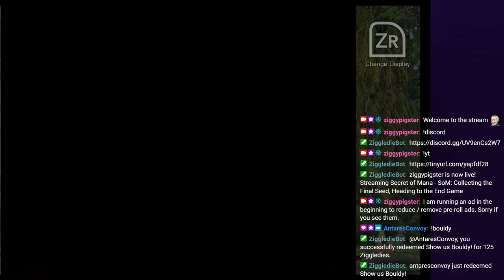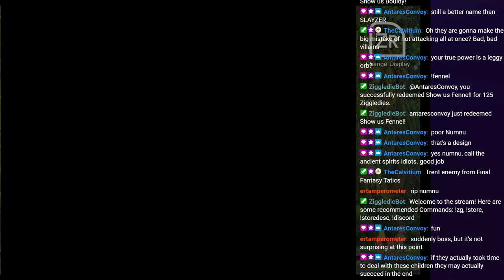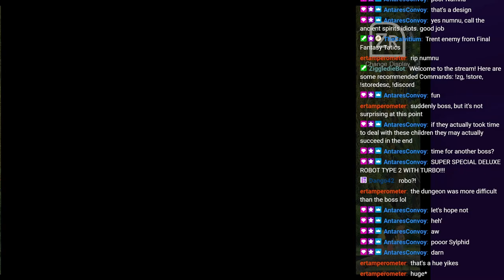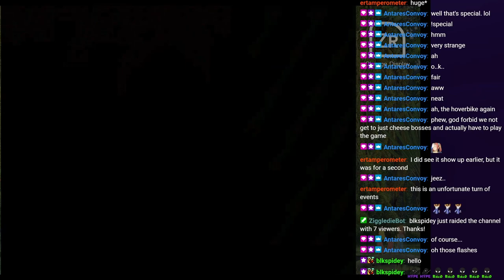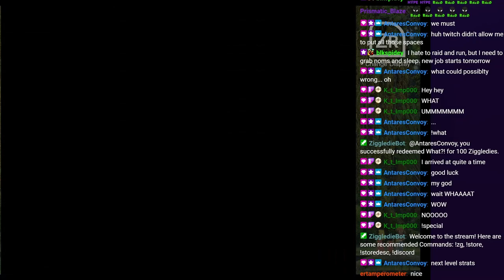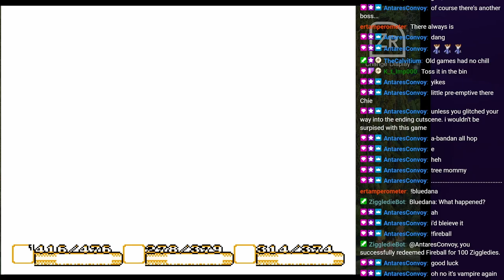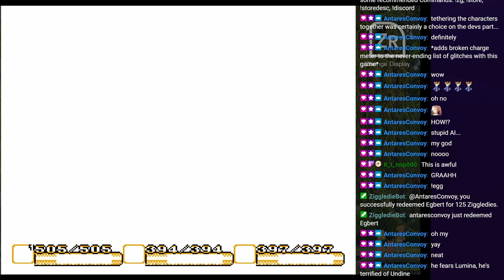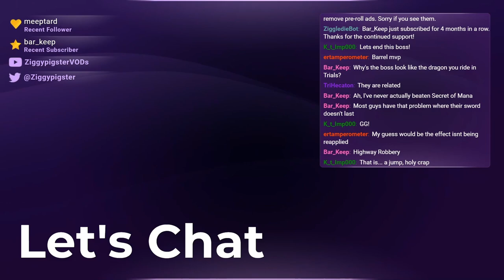SoM: Underground Palace, Wrecked by Pure Land, Brutal Mana Fortress (Part 4)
Stream: Mana Series - Let's Play Secret of Mana(Collection of Mana)